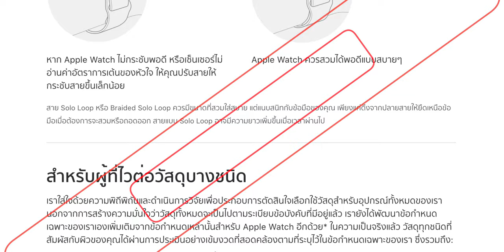รีวิวสาย Solo Loop สำหรับ Apple Watch ยืดได้ ใส่สบาย ไม่มีหัวล็อค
รีวิวสาย Solo Loop สำหรับ Apple Watch เป็นสายแบบชิ้นเดียว ยืดได้ ไม่มีหัวล็อค เป็นอย่างไรชมกันเลยค่ะ

หรือที่ Apple Store ทั้ง 2 สาขา

ℹ️ สั่งซื้อ Apple Watch Series 6, SE พร้อมสายทั่วไปได้ของเร็วกว่าสั่งพร้อมสาย Solo Loop
ℹ️ สาย Apple Watch แบบ Solo Loop สามารถเทียบกับรูของสาย Sport Band ได้